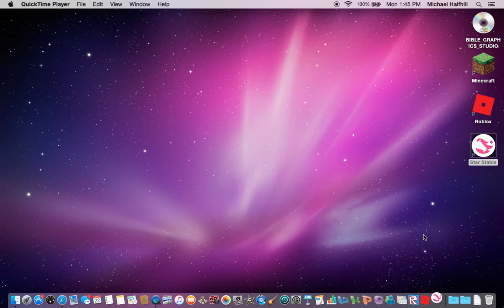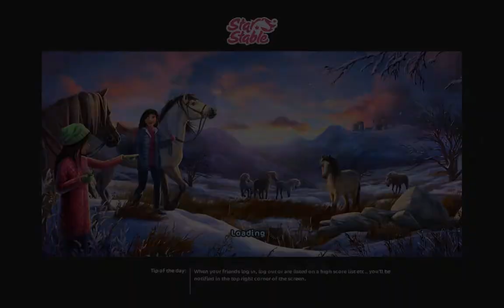Star stable (Almost killing my horse)